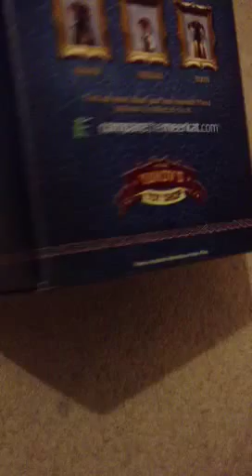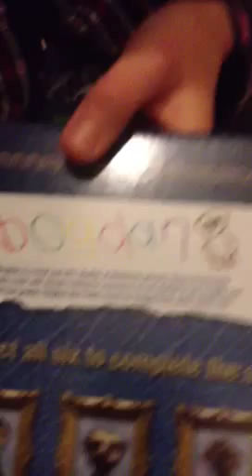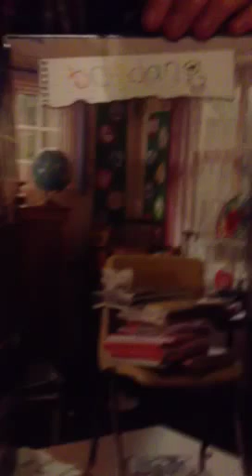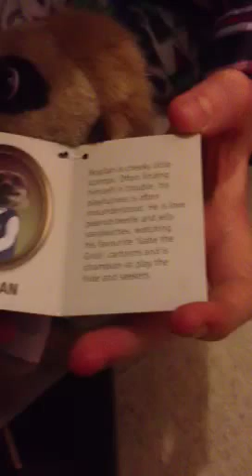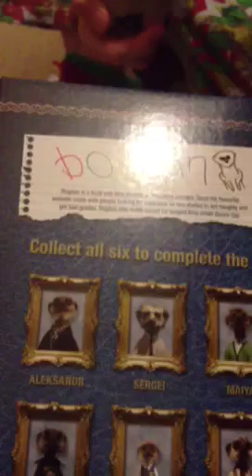Compare meerkat plush Bogdan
Non buy able meerkat Bogdan